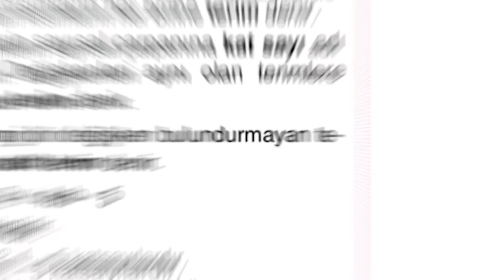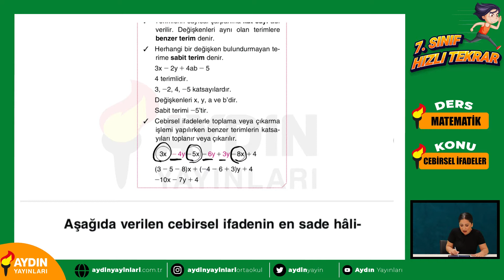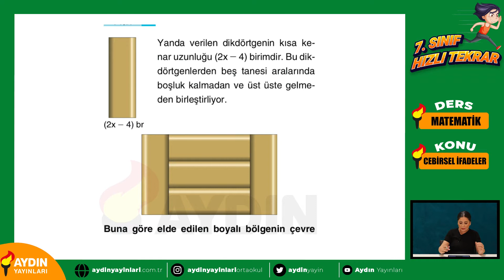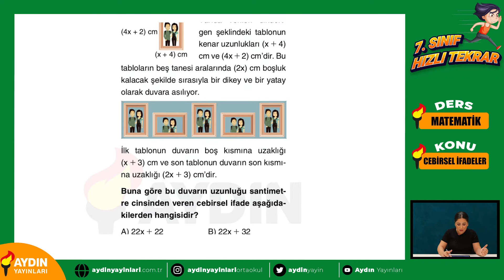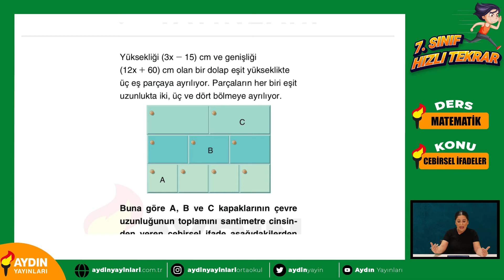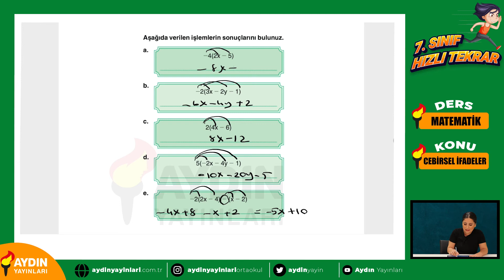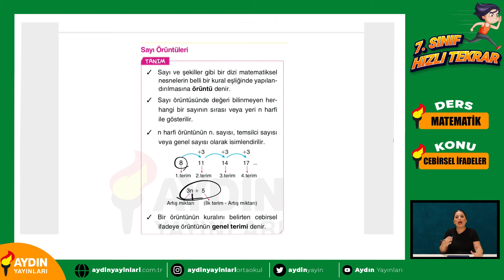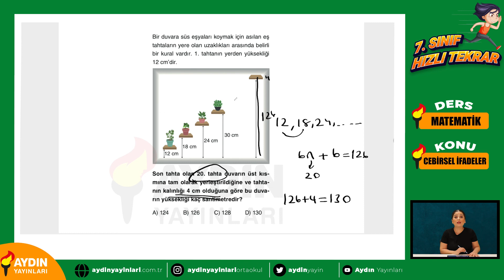5. Bölüm Cebirsel İfadeler - Matematik 7. Sınıf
7. Sınıf Hızlı Tekrar Programımız devam ediyor😊
Kitaplarımızı incelemek için web sitemizi ziyaret edebilirsiniz.

Yeni çıkan kitaplar, önemli duyuralar, çekilişler ve daha fazlası için bizleri sosyal medyadan takip edebilirsiniz.